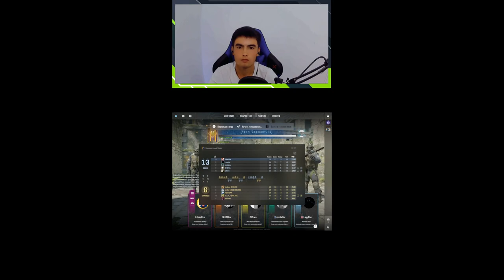ән шейін картасы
Hello everyone, I'm beqsik with you
channel help:

kaspi gold 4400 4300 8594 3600
Beksultan T
PC:
Processor: Intel(R) Core(TM) i5-12400f CPU
Video card: asus rtx 4060 8gb
RAM: ddr4 32 GB 3200mhz
m2 ssd 1tb
 hdd 500gb
ssd 500 gb
Monitor: ACER YG240 24 inches 165 Hz
Mouse: logitech g102
Keyboard: leaven k620
Headphones: tucci
Operating system: win 10 pro 64x
Screen resolution: 1920x1080 165hz 24inch